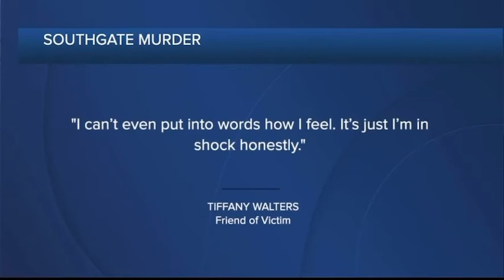Missing Southgate woman found dead, husband being held as suspect